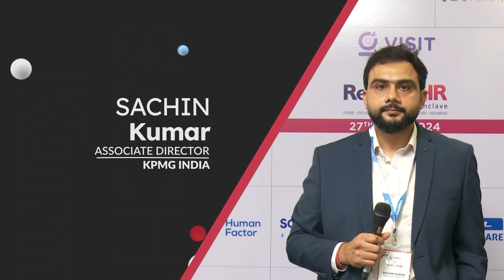How Networking & Collaboration Help HR Professionals Overcome Challenges | Sachin Kumar, KPMG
In this insightful video, Sachin Kumar, Associate Director, KPMG India, emphasizes the crucial role of networking and collaboration in overcoming challenges faced by HR professionals today. At the 5th Annual RethinkHR Conclave, he discusses how building strong connections and working together fosters innovation, equips HR leaders to tackle emerging issues, and creates a more resilient HR community.

Our Partners for RethinkHR Hyderabad
Presenting Partner
Visit Health

Ergonomics Partner
Godrej Interio

Associate Partners
HCL Healthcare
Human Factor

People Partner
Sapphire Human Capital

Supporting Association
India Diversity Forum

Sapphire Connect

Watch this space to learn more about the upcoming RethinkHR conclave in Bangalore on November 29th!